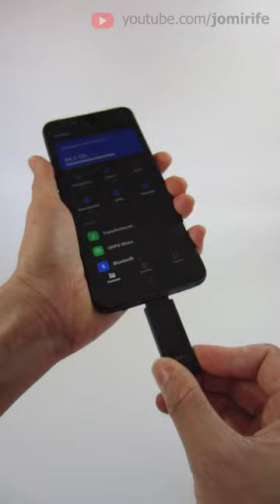Watch movies offline on smartphone from a USB flash drive 🩳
Do you use a USB drive or do you have everything in the cloud?

We can connect traditional USB-C flash drives on mobile devices, either to copy photos and videos from the smartphone or a tablet, or to copy movies to the usb drive to watch them offline on the smartphone, or backup your smartphone data to an external usb drive. But if your smartphone or tablet with the Android operating system is not detecting the usb drive, I will show how to solve that problem and make it work, for the smartphone to recognize external USB devices. Because you need to activate the OTG function, the means On The Go, which allows you to connect USB-A or USB-C drives via the USB charging plug of the mobile device.

🌎 Other languages
How to connect a USB-C device on the smartphone's USB charging plug.
Como conectar um dispositivo USB-C na ficha de carregamento USB do smartphone.
Comment connecter un périphérique USB-C sur la prise de charge USB du smartphone.
Come collegare un dispositivo USB-C sulla spina di ricarica USB dello smartphone.
Cómo conectar un dispositivo USB-C en el enchufe de carga USB del teléfono inteligente.
So verbinden Sie ein USB-C-Gerät mit dem USB-Ladestier des Smartphones.
Cara menghubungkan perangkat USB-C di steker pengisian daya USB smartphone.
스마트 폰의 USB 충전 플러그에서 USB-C 장치를 연결하는 방법.
スマートフォンのUSB充電プラグにUSB-Cデバイスを接続する方法。
Cách kết nối thiết bị USB-C trên phích cắm sạc USB của điện thoại thông minh.
如何在智能手机的USB充电插件上连接USB-C设备。
Как подключить устройство USB-C на зарядке смартфона.
Hoe om 'n USB-C-toestel op die USB-laaiprop van die slimfoon te koppel.
Jak podłączyć urządzenie USB-C na wtyczce ładowania USB smartfona.
Hur man ansluter en USB-C-enhet på smarttelefonens USB-laddningsplugg.